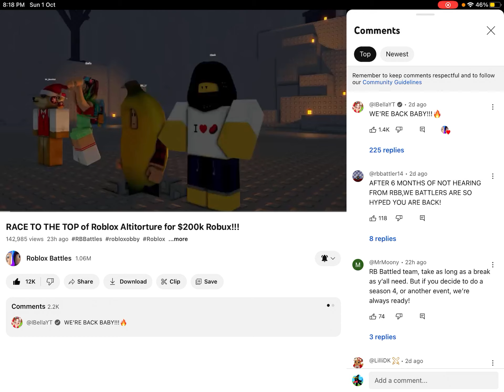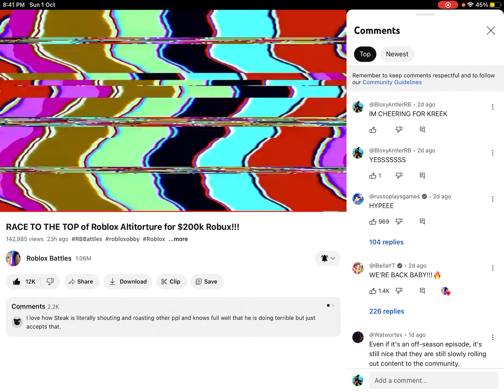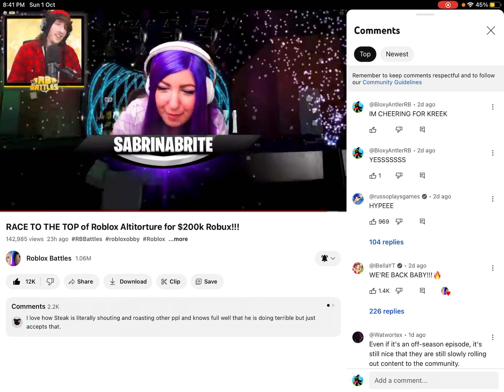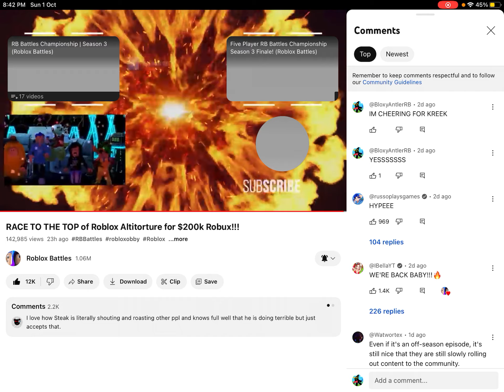REACTING TO RB BATTLES ROBLOX ALTITORTURE 2 PLAYER OBBY (2V2 YOUTUBERS)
The RB Battles is finally back for 8 months and they released a video which is from Saturday 30th September 2023 premiering sorry that I forgot to watch it it was 9:00 PM and the YouTubers are Mr_Booshot, Steak, IBella, and Kreekcraft!
That’s a YouTuber 2v2ing the others one and Kreekcraft teamed with Steak, and Booshot, teamed with IBella